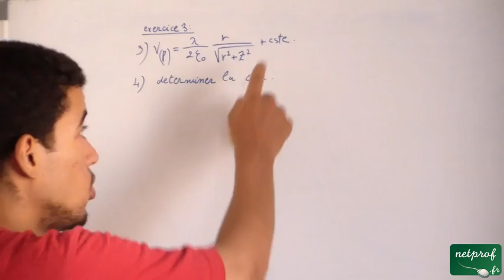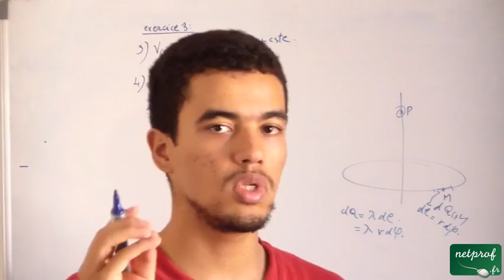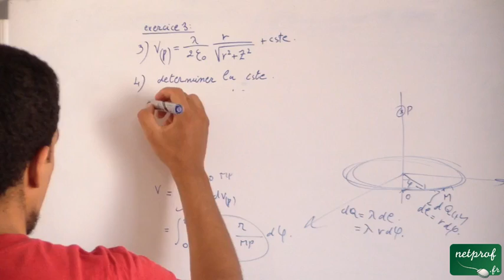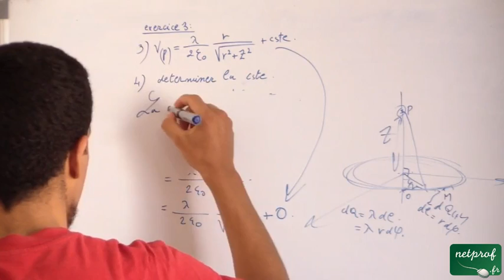Electrostatique dans le vide: 9) Exercice 3 quatrième partie